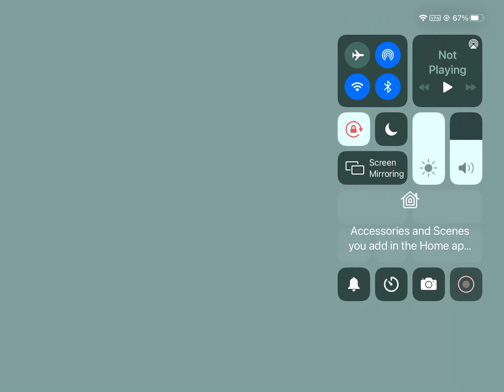My super car and me showing you in roblox car dealership tycoon subscribe